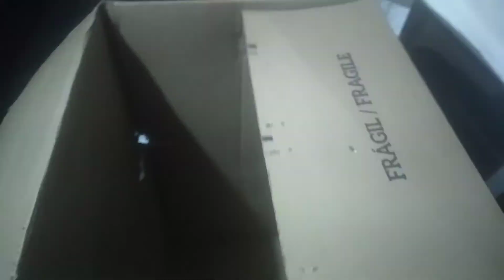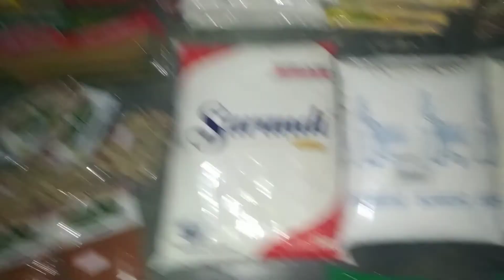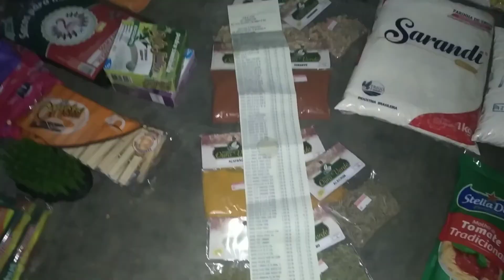VOLTEI🤗🤗!! ENTENDA O PORQUE EU SUMI DO CANAL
•Agradeço pelo carinho de todos!❤️